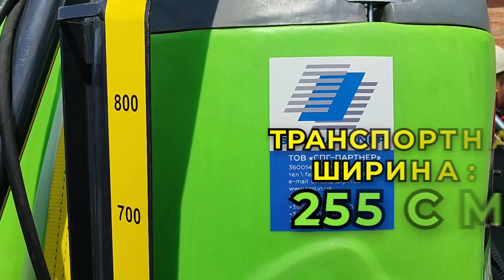Запуск обприскувача ONTAR Panter Hidro X +PLUS / польовий, навісний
Тестовий запуск навісного польового оприскувача ONTAR Panter Anatolia Hidro X +PLUS з основним резервуаром на 1000 літрів.
SPG-Partner - офіційний представник техніки ONTAR в Україні.
Підберемо обприсувач під віші потреби.
Консультація та замовлення: 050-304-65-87 , Микола